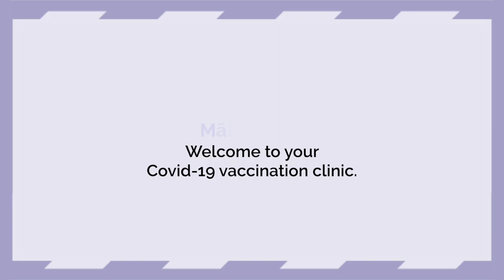Whānau visit to a Southern COVID-19 vaccination centre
Join singer Jonathan Lemalu and his whānau on their vaccination journey at a Southern district COVID-19 vaccine clinic. For more information about the vaccination programme